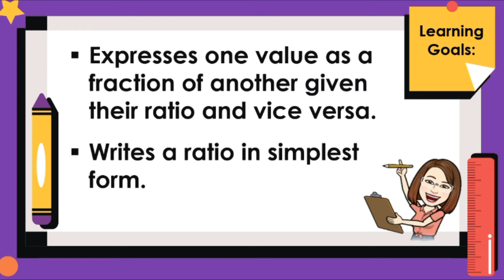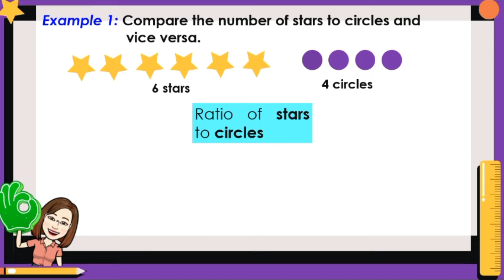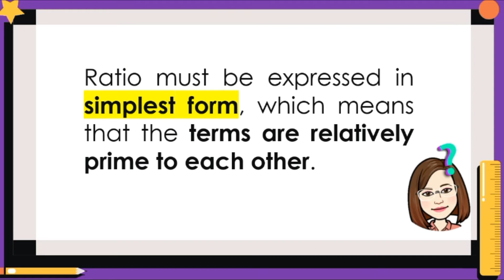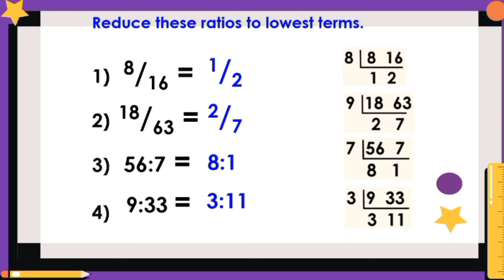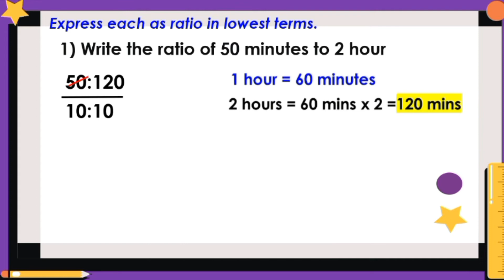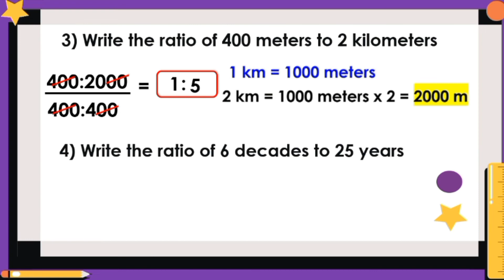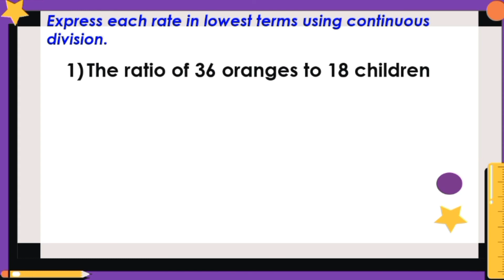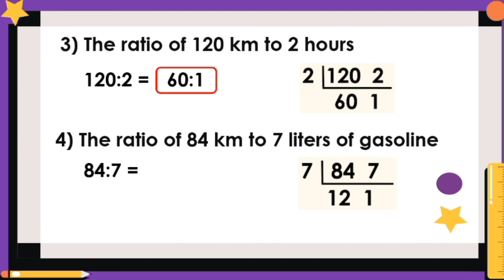Expressing one value as a fraction of another given their ratio and vice versa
This is a video lesson about expressing one value as a fraction of another given their ratio and vice versa.